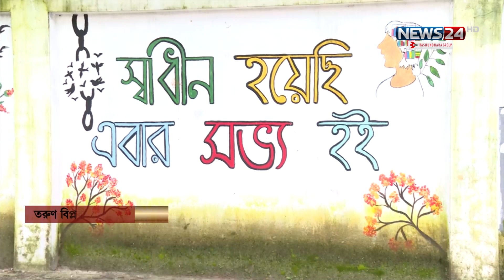রাজধানীজুড়ে তরুণ বিপ্লবীদের আঁকা গ্রাফিতি দেখলেন ড. ইউনূস | Yunus | Graffiti Drawn | News24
NEWS24 Team